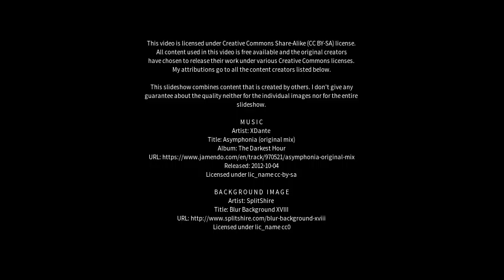Best places to visit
Best places to visit - Bletchingley (United Kingdom) Best places to visit - Slideshows from all over the world - City trips, nature pictures, etc.